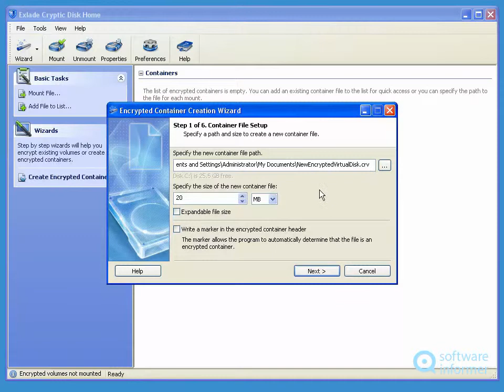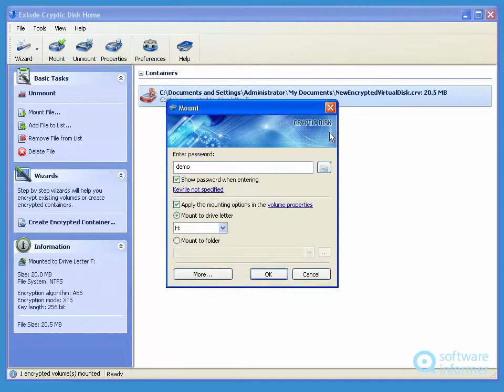Cryptic Disk video tutorial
It can create virtual encrypted disks as well as encrypt physical hard disks. Cryptic Disk2 is developed by Exlade. Read the full review of Cryptic Disk